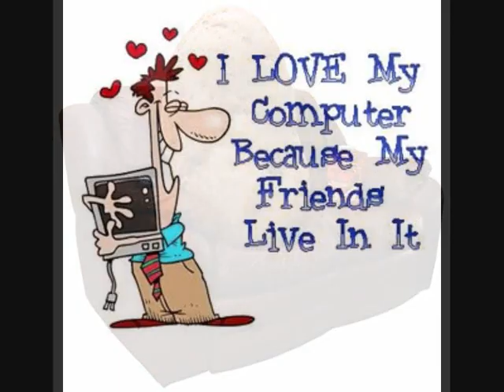Wim de Bie - Klein hoekje (navrant kerstliedje met dito diashow)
Klein hoekje
written, composed and sung a capella by: Wim de Bie
album: Zo, dit is kerstmis (1998),
een cd met kerstnummers door diverse Nederlandse artiesten en bands, uitgegeven door de VPRO

'Marja' is represented by Wim de Bie in his role of Thea Ternauw
'Corry' is represented by Kim van Kooten in her role as Bonny

Tekst:

Kerstmis vieren wij dit jaar zonder boom
De eerste dag gaat Marja naar een oude oom
We gaan ook niet uit eten, doen samen aan de lijn
Zij in haar klein hoekje en ik in 't mijn

Marja denkt dat ik niet meer om haar geef
Dat ik niet met haar maar met mijn laptop leef
Zij kijkt graag naar Lingo met een goed glas wijn

Marja zegt dat ik ben verslaafd geraakt
Door internet en chatbox alles heb verzakt
Zij ligt graag te zappen, ik vind surfen fijn

Corrie mailt dat zij vreselijk op mij geilt
Als ik met haar chat, kan zij opgedweild
Ik zend een vieze email. 't Is maar voor de gein
Aan haar in haar klein hoekje, van mij in 't mijn

Corrie denkt dat ik achtentwintig ben
Een vrijgezelle jongen en een hardrockfan
Maar ik heb een kale knikker in al mijn botten pijn
Zij blijft in haar hoekje en ik in 't mijn

Kerstmis vieren wij dit jaar lekker thuis
De tweede dag kijkt Marja kerstfilms op de buis
Ik ga babbelboxen: Corrie zal er zijn